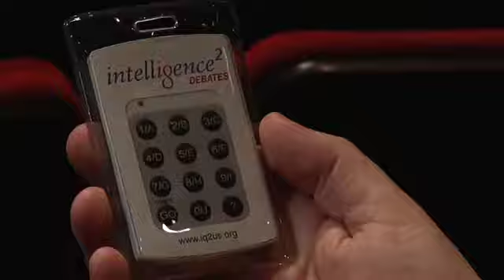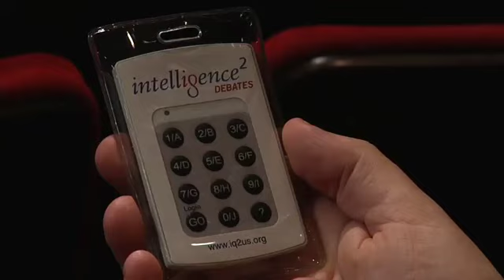It's Time To End The War On Terror- Intelligence Squared U.S.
Days after 9/11, President Bush declared a War on Terror that would "not end until every terrorist group of global reach has been found, stopped and defeated." Is America in a state of perpetual war, or has the threat of terrorism justified its position as the organizing principle behind our foreign policy? In 10 years we've been in 2 wars, witnessed the Arab Spring and the death of Osama bin Laden--is it finally time to end the War on Terror?

For: Peter Bergen
For: Juliette Kayyem

Against: Richard Falkenrath
Against: Michael Hayden